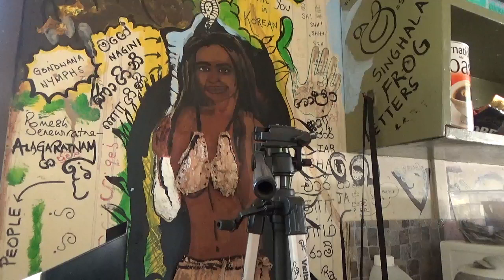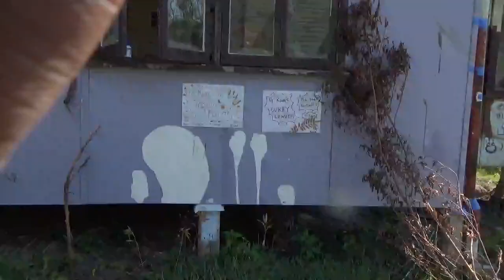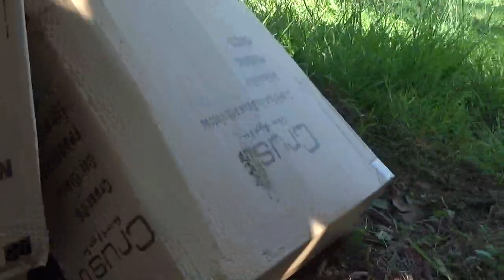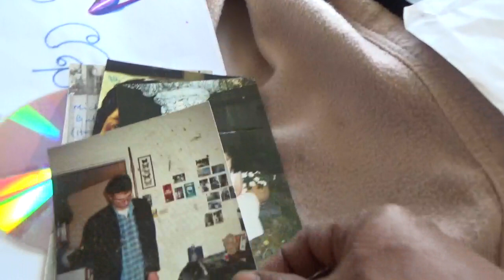Evidence against Brian Senewiratne 001 by HUB Forensics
In September 2015, Dr Brian Senewiratne had his son, Dr Romesh Arya Chakravarti, locked up at the Princess Alexandra Hospital, and while he was locked up there, went to his house and plundered and desecrated the house and garden. His particular target was anything Sinhalese and Buddhist, which he and the men he employed, destroyed and threw in the garden. He also helped himself to his son's work, while sabotaging the Holistic University of Brisbane, which had been established at the house at 76 Fegen Drive, Moorooka, in a house owned by Brian Senewiratne's wife Kamalini, but which his son renovated and has been living in since 2008.

This video was shot after Romesh returned home after two months incarceration at the PA Hospital, during which time, his father had employed men to chop down all the trees his son had planted in the garden, and loaded his son's possessions, in total disarray into his trailer and had it stacked in a self-storage unit near his house in Mount Gravatt (Mount Gravatt Storage King). His son, and the treating psychiatrist were sent a legalistic note threatening to call the police and take out an "apprehended violence order" if Dr Arya Chakravarti returned to his home.

Brian Senewiratne's actions were in response to his son's declaration of support for President Mahinda Rajapaksa in the Sri Lankan elections and his ongoing efforts to have the Tamil Tigers and Brian Senewiratne held accountable for their crimes against humanity in Sri Lanka.